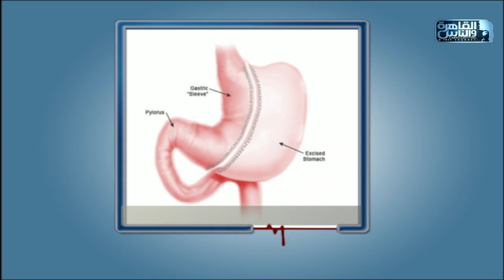الدكتور | الجديد في جراحات السمنة المفرطة مع دكتور وليد إبراهيم